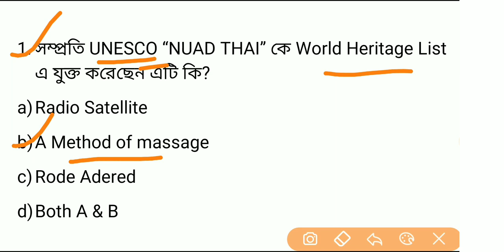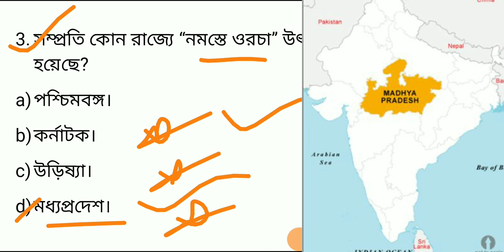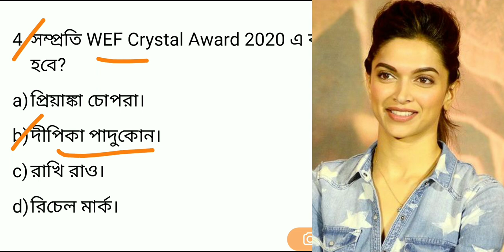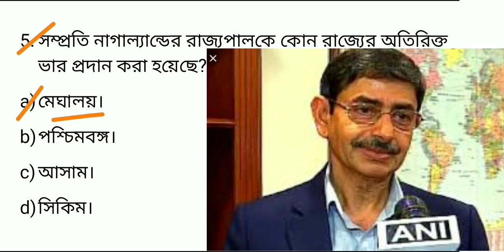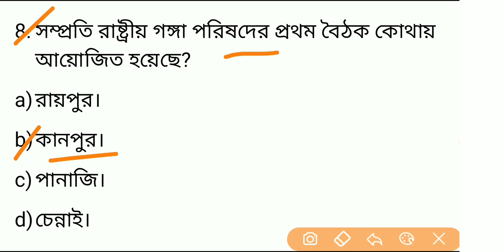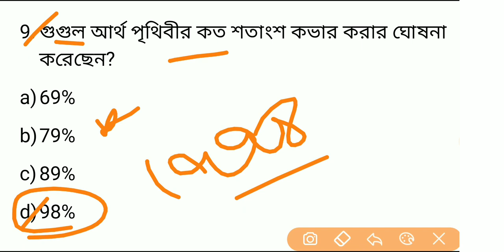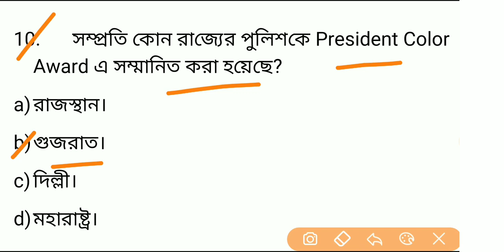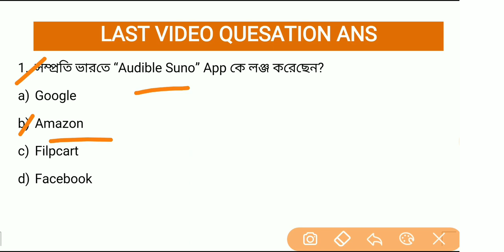18 Dec 2019 !! Current affairs in Bengali !! Bengali exam